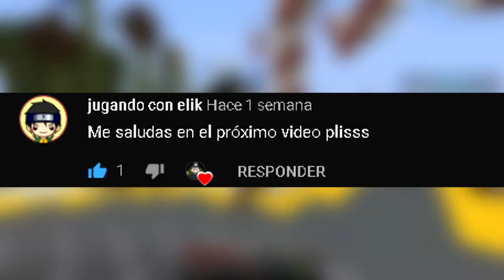ESTE es el MEJOR TEXTURE PACK 1.8.9 para jugar SKYWARS y pvp... 😱*SUBE MUCHOS FPS*😱 - pirata_12🏴‍☠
hola mis piratas hoy les trigo un texture pak ful fps cfon todas las resoluciones tanto 4x4, 16x16 y 32x32 y espero que les guste que e tenido problemas para suvir este video y sin mas que decir que disfruten de este vídeo 😉
 P. D: este vídeo tiene 39 audios de loqueando xd

🎮Información del juego:
Nick:pirata_12YT
IP: mc.honlycraft.us
IP:play.arKflame.com

programas que utilizo:
programa de edición:Movie Studio Platinum 13.0 estoy aprendiendo a utilizar xd
programa que utilizo para miniaturas:Photoshop
capturadora de pantalla:action!

 ▼Información del pc:
●procesador intel(R) pretium(R) cpu @ 3.00GHz 2.99 GHz
●memoria intalada (RAM) 2,00 GB (1,70 GB utilizable)
●tipo de sistema operativo de 32 bits